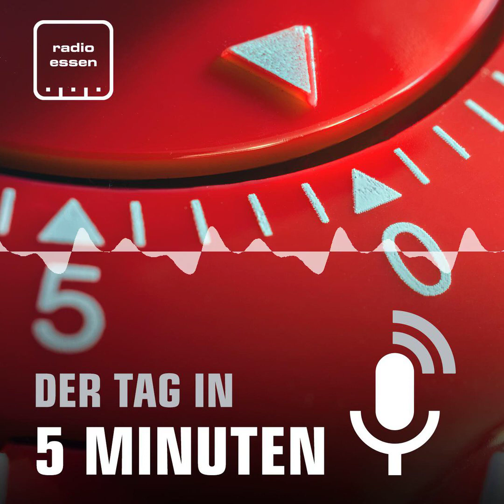#959 Der 14. August in 5 Minuten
Beim DFB-Pokalspiel von RWE sollen die Sicherheitskräfte die Gästefans bei den Kontrollen unverhältnismäßig gehandelt haben. In Essen wird eine Holzschule gebaut, weil zwei andere Schulen saniert werden müssen.